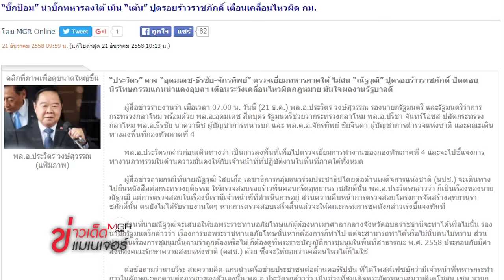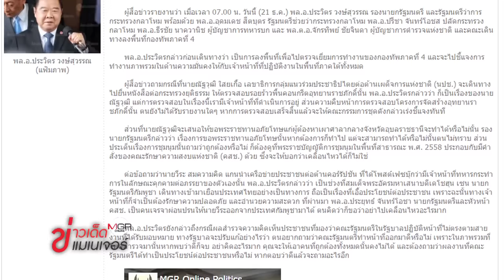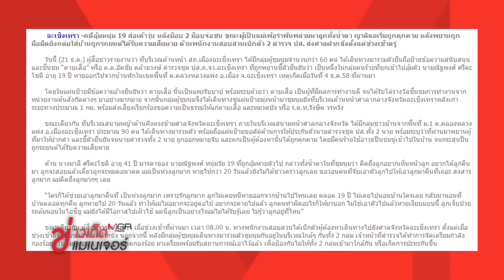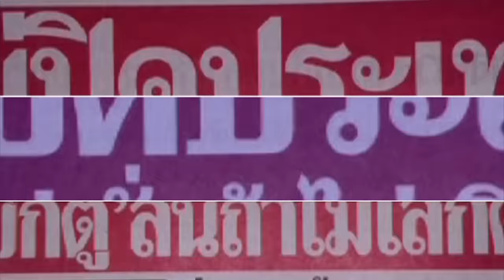ข่าวเด็ดแมเนเจอร์ 21/12/58 ช่วงหน้า 1 แน่นอน หักหน้ากลางเวที MU! โคลอมเบียดีใจเก้อ 1/2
ข่าวเด็ดแมเนเจอร์ 21/12/58 ช่วงหน้า 1 แน่นอน หักหน้ากลางเวที MU! โคลอมเบียดีใจเก้อ ฟิลิปปินส์คว้ามงกุฏตัวจริง 1/2
“บิ๊กป้อม” เมิน “เต้น” ปูดรอยร้าวราชภักดิ์
- เจอตัวแล้ว! ว่าที่อธิการบดี ม.เกษตรฯ ปลอดภัยดี
- อุ้มหนุ่ม 19 ส่อวุ่นหลัง 2 ม็อบจ่อชน แม่รำพันหาลูกทั้งน้ำตา
- "โคลอมเบีย" ดีใจเก้อ "ฟิลิปปินส์" คว้ามงกุฏมิสยูนิเวิร์สตัวจริง
- - ยอดหญ้าดอยอินทนนท์เย็น 3 องศา-เกิด “เหมยขาบ” รอบสอง